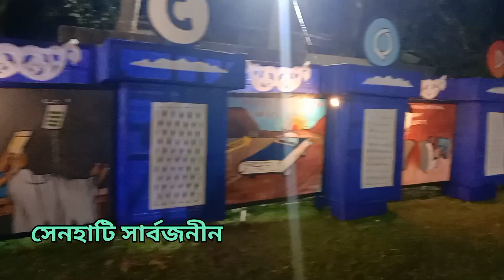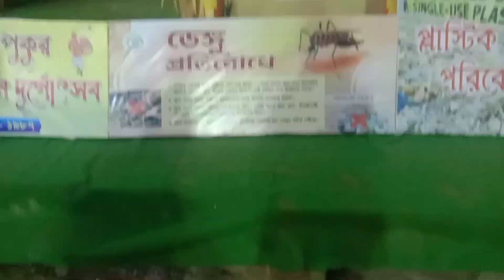ষঠী VLOG 🌼 | pujo abar Bishnupur 💖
ষঠী VLOG !